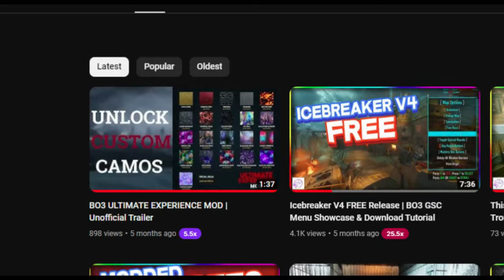We broke Palworld in ungodly ways...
►●▬▬▬▬▬▬▬ OPEN ME ▬▬▬▬▬▬▬●

●▬▬▬▬▬▬▬ Social Stuff ▬▬▬▬▬▬▬●

●▬▬▬▬▬▬▬ Stream Stuff ▬▬▬▬▬▬▬●

( Please follow @PirateSoftware they're great )